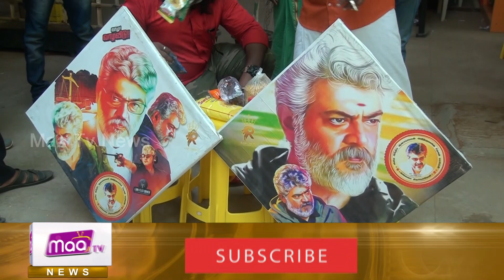திருநங்கைகளுக்கு உதவிய அஜித் ரசிகர் மன்றம்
அகில இந்திய ஆசைநாயகன் அஜித்குமாரின் உதவும்கரங்கள் சார்பில் திருநங்கைகளுக்கு நலத்திட்ட உதவி |